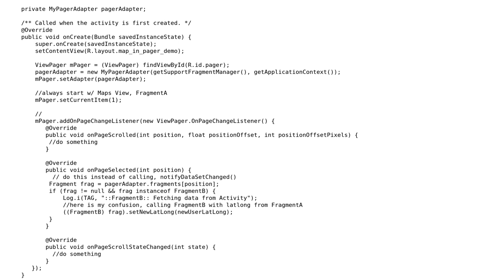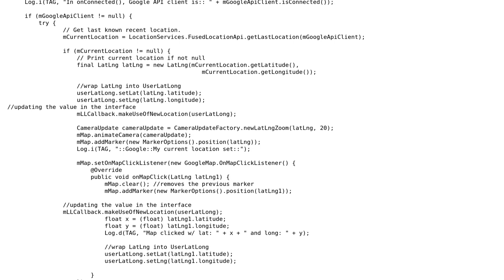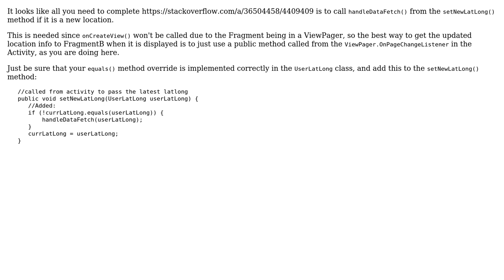ViewPager and updating Fragments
With thanks & praise to God, and with thanks to the many people who have made this project possible! | Content (except music & images) licensed under CC BY-SA | Music | Images & others | With thanks to user Daniel Nugent user Anil Gorthy and the Stack Exchange Network Trademarks are property of their respective owners. You are responsible for your own actions.